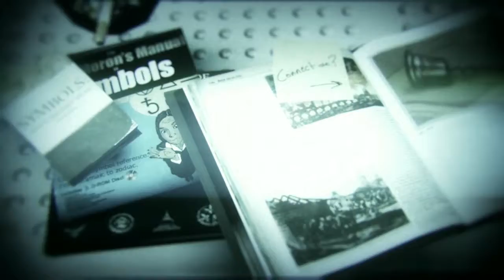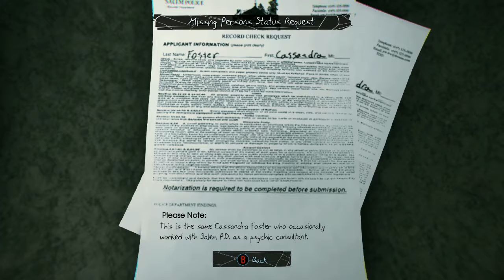Murdered Soul Suspect | Part #1 | Fun Walkthrough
Thank you guys and girls, for watching this video… I hope you liked it.
 Make sure to check out all of my friend’s channels to give them support and encouragement.

 Here is a direct link to the software I use to record my PC

 This is a direct link to the software I use to the website of what I use to record my console videos.

 If you wanna learn more on how I make my videos, comment in one of my videos.

  “ All I want to do is spread amazement”

      - De Fortzz